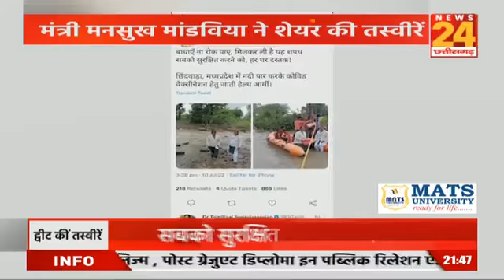छिंदवाड़ा: कोविड वैक्सीन के लिए नदी पार कर रही टीम की तस्वीर मनसुख मंडाविया ने किया ट्वीट